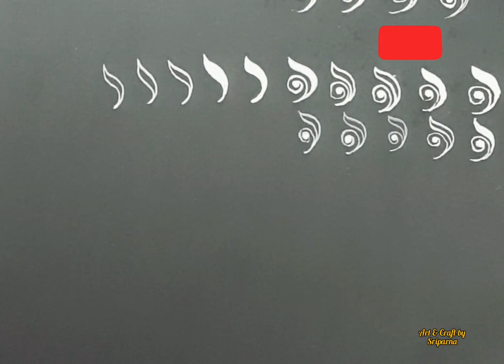TUTORIAL 2// KOLKA TUTORIAL VIDEO// KOLKA STROKES TUTORIAL FOR BEGINNERS// HOW TO DRAW LEAF// KOLKA